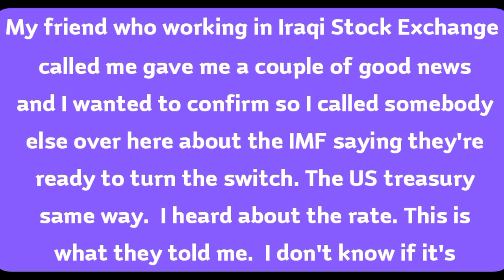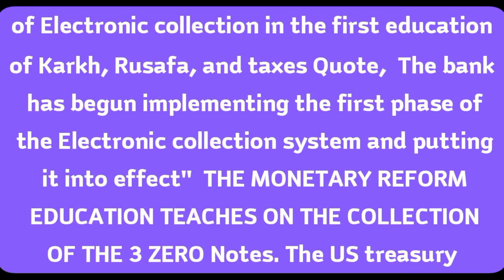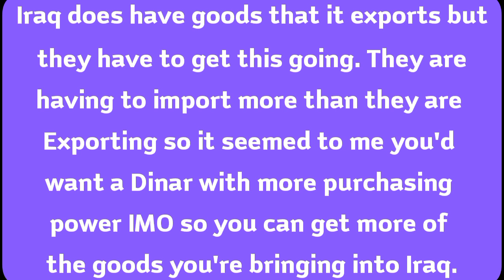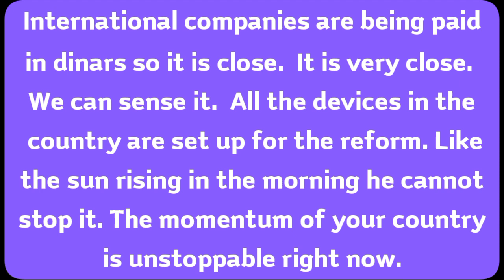🔥Iraqi Dinar News Update Dinar🔥 IQD News Value IRAQ 🔥Red Alert on Iraqi Dinar $3.45 to 1 Dinar🎉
Iraq RV
Iraq Reform
iraqidinar
dinar guru updates
iraqi dinar
rapid updates
dinar investment
dinar revaluation
dinar currency exchange rate,
reinstatement
iqd news
when will the dinar currency revalue
dinardetectives
currency reinstatement
new dinar currency
iraq politics
iraqi dinar
iqd news
iqd rate
nader iqd
dinar news
bobby king
dinar iraq
 iqd
 dinar news today
iqd dinar
iraq dinar
iraq today
dinar guru
dinar ninja